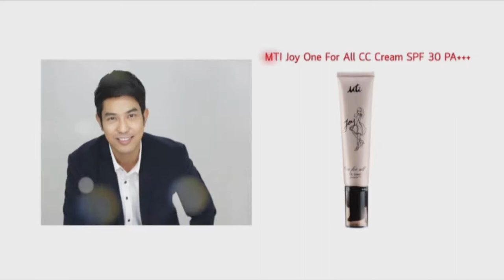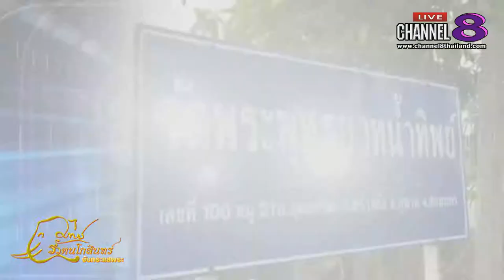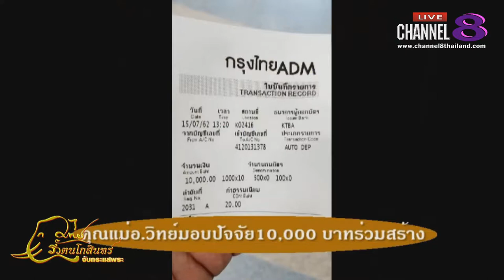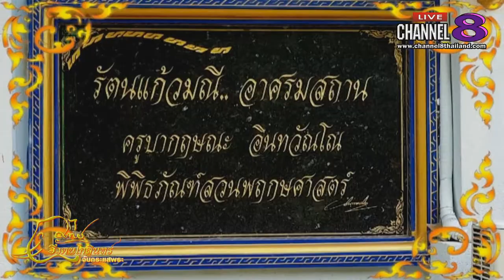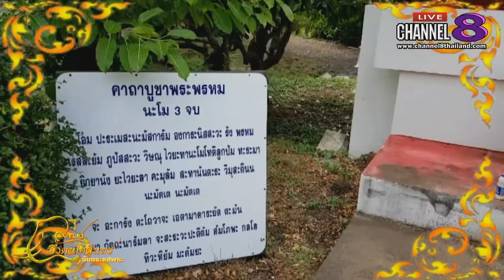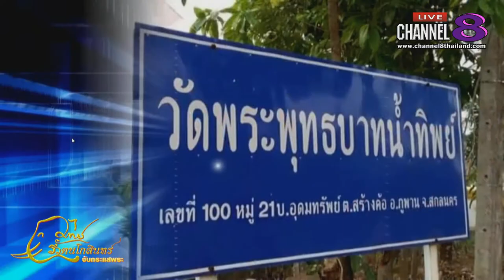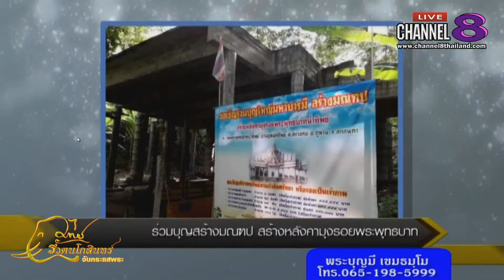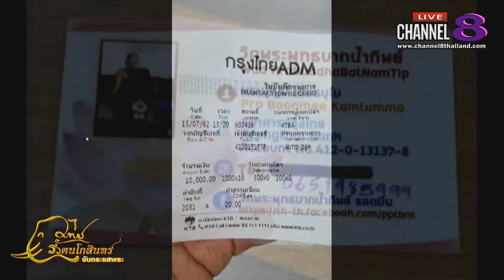Channel8Thailand : จับกระแสพระ 25-07-62